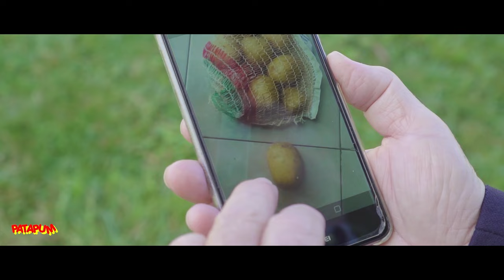" IL FIDANZATO FOCOSO " con Piero De Lucia e Giovanna Losito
DIVERTIMENTO E ALLEGRIA - BARZELLETTE - SCENETTE COMICHE